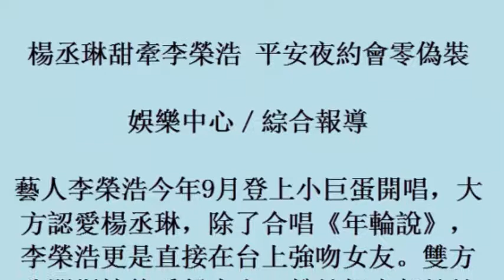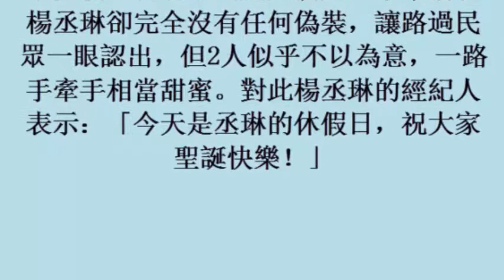楊丞琳甜牽李榮浩 平安夜約會零偽裝